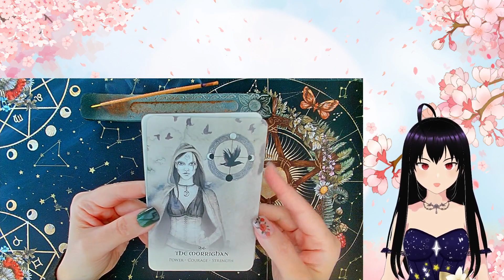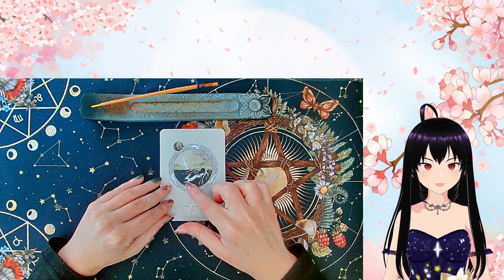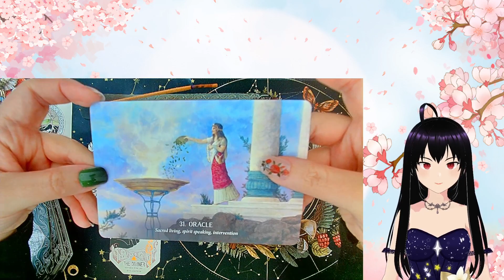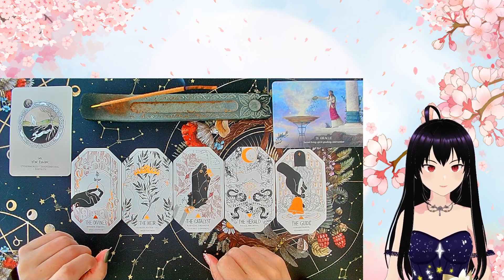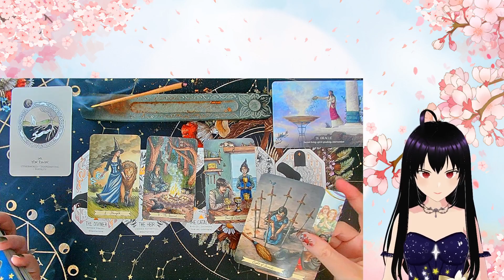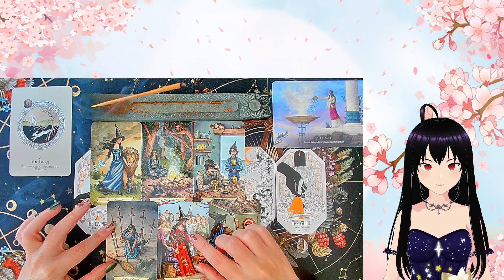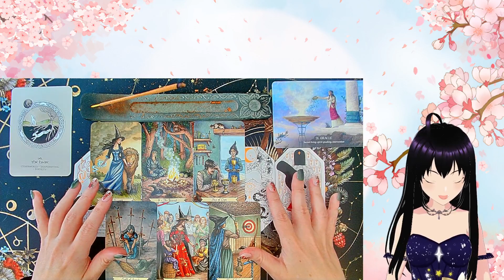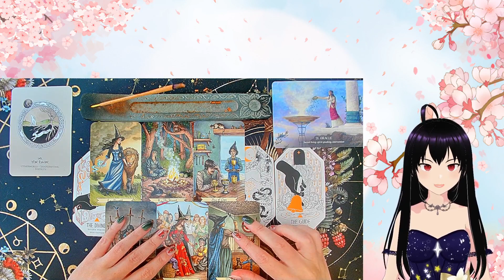🐦‍⬛The Morrighan🐰Ostara🔥Radical Changes with Ancestral Line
✨Hi dear ones! Thank you for participating in this healing energy and messages for the 144,000 lightworkers out there! Remember to follow your calling and have faith that things will work out! Spirit wants us to succeed in raising the frequency here on earth and it starts with us! Come with love and acceptance of any twist and turns you are guided along.

I need your support! For those who are willing to give, I am grateful to receive and be in service! Playing with my cards and providing guidance and entertainment is my passion! Become a Lovely Star💜 supporter with Limited Exclusive Content for $7/month. I'm calling in my Soul Tribe!

💕 I send you my love!💜